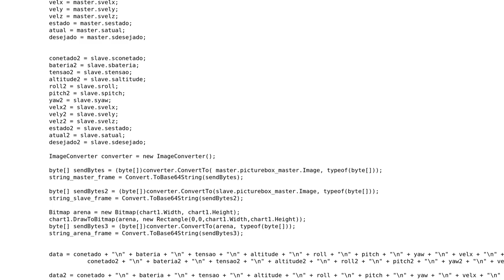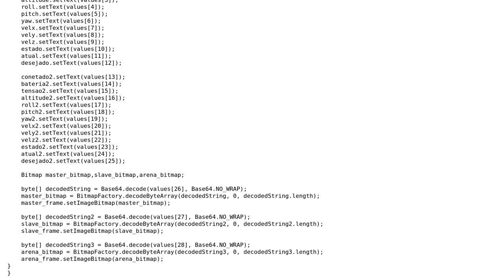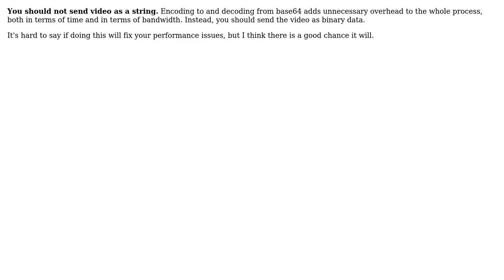Video Feed via TCP Socket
With thanks & praise to God, and with thanks to the many people who have made this project possible! | Content (except music & images) licensed under CC BY-SA | Music | Images & others | With thanks to user zondo user Tiago Silva user svick and the Stack Exchange Network Trademarks are property of their respective owners. You are responsible for your own actions.